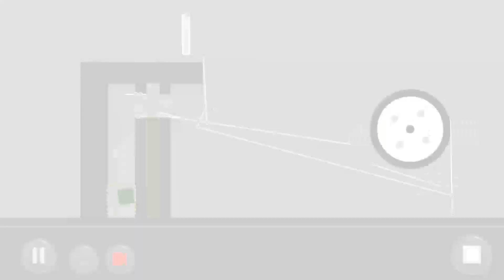by DroidMachineFender: Puzzle Mode Community level: Simple Blocked Path(created by MagicTK3)